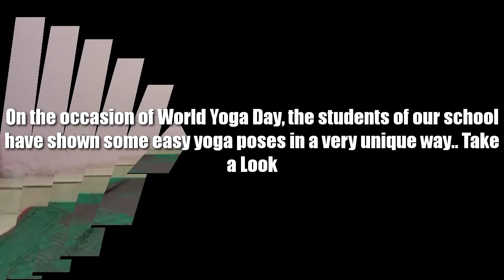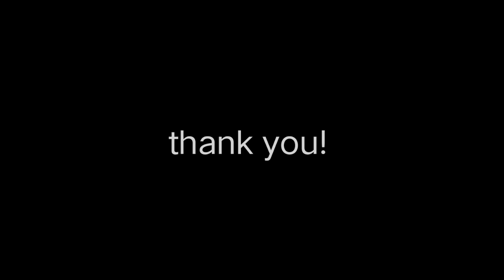YOGA DAY SPECIAL ( GYANJYOT VIDHYALAY E.M.)